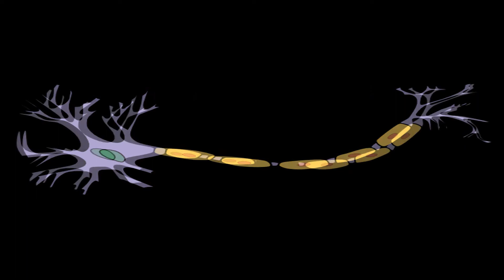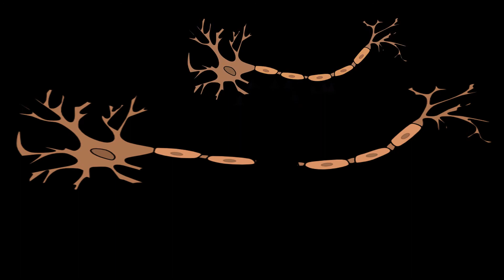Understanding Concussions (By Rhea Mitr) - Breakthrough Junior Challenge 2017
~ By: Rhea Mitr

This video is an ardent attempt to explain a complex topic (about Concussions) in a simple way!